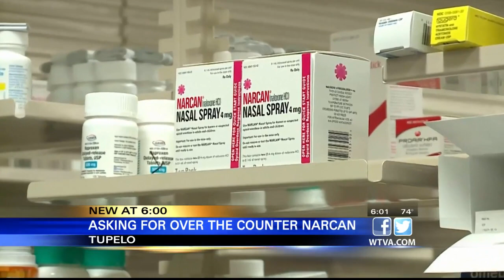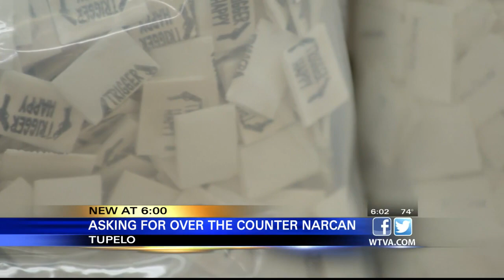Over-the-counter Narcan receives praise but also concern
The Food and Drug Administration (FDA) last month approved the over-the-counter (OTC) sale of Narcan